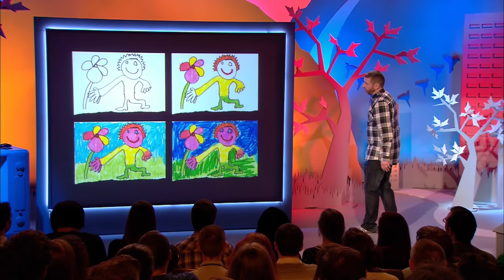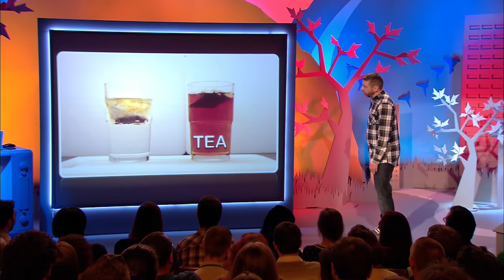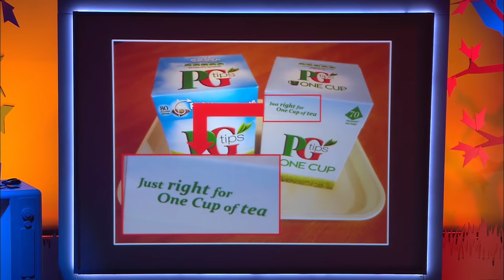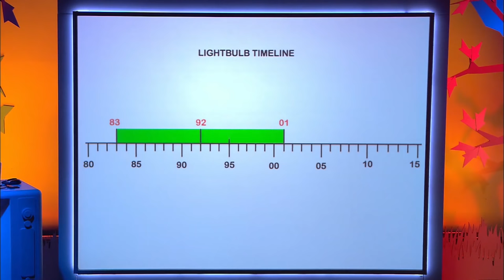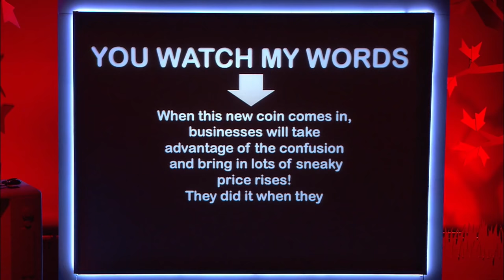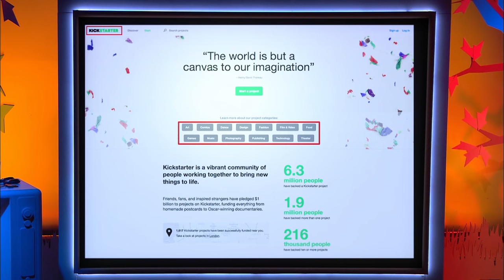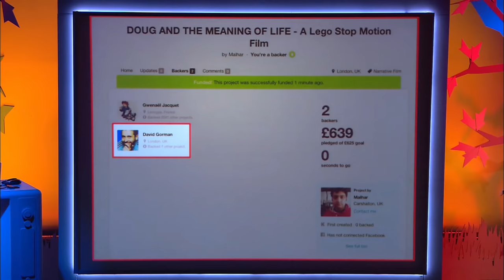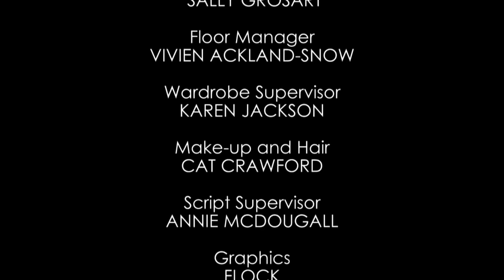Modern Life is Goodish - Series 2, Episode 8 | Full Episode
In series 2 episode 8 of Modern Life is Goodish, Dave Gorman dives into how coffee has ruined tea, and auditions for a Lego Movie, but not that Lego Movie.